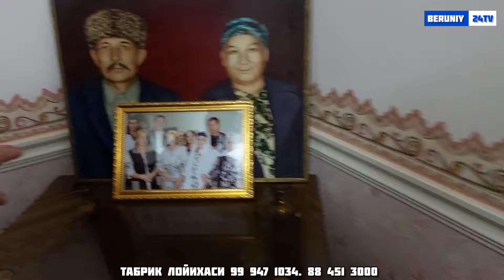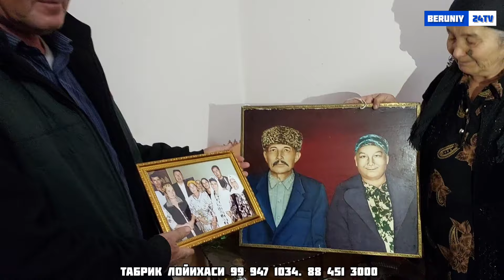АНОР МОМОНИ 75 ЕШИ БН МУСОФИРДА ЮРГАН НЕВАРАСИ ЖАСУРБЕК КИЗИ ВА ОИЛАСИ НОМИДАН ТАБРИКЛАДИК16.02.2024